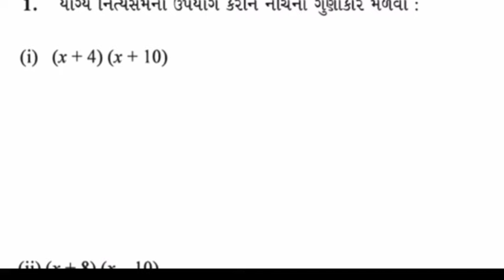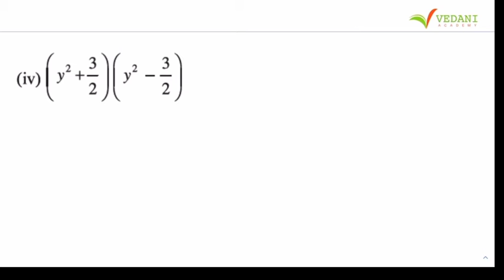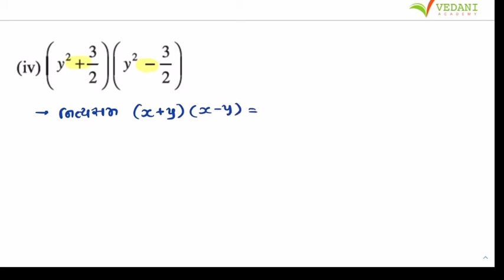STD 9 Maths Chap 2 Ex 2 5